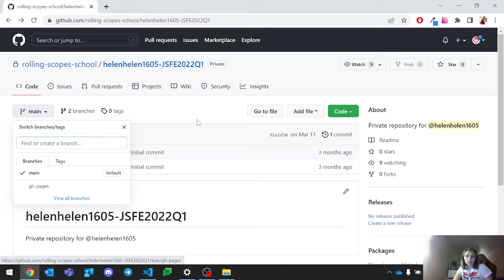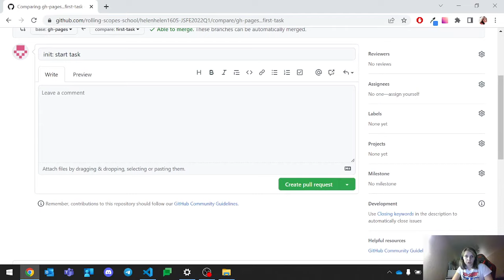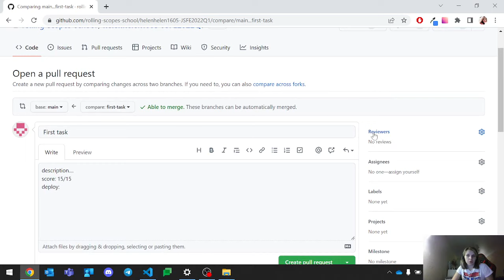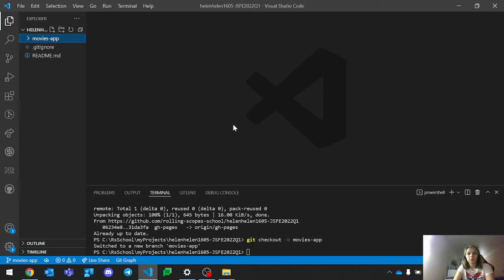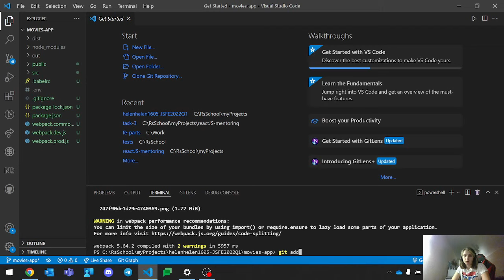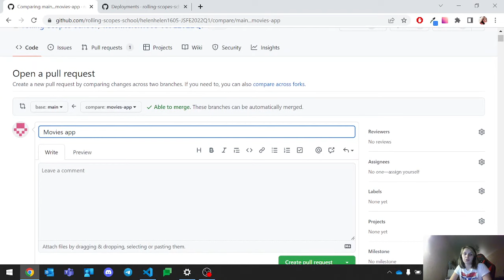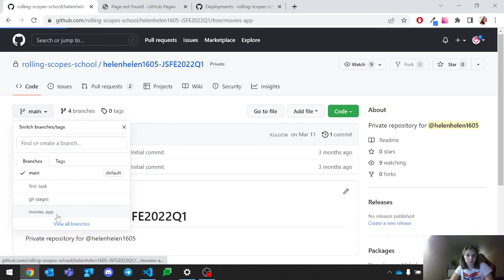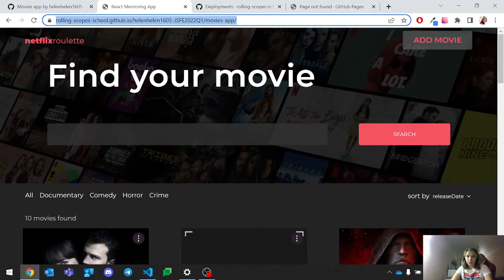JS/FE 2022 Q2 Deploy to GitHub Pages